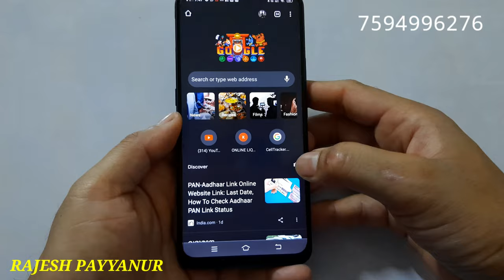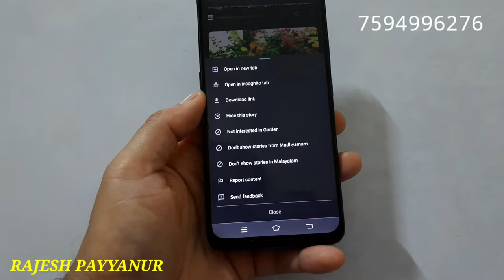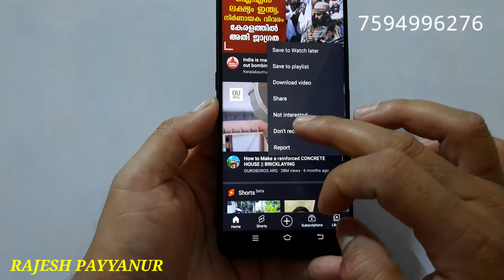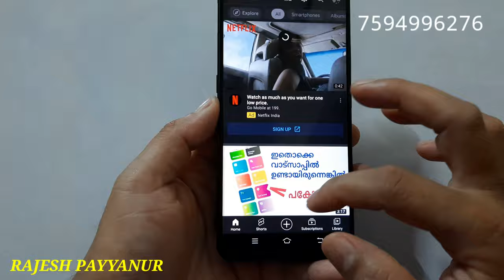Google & YouTube തുറന്നാൽ വൃത്തികേട് എങ്ങനെ തടയാം .